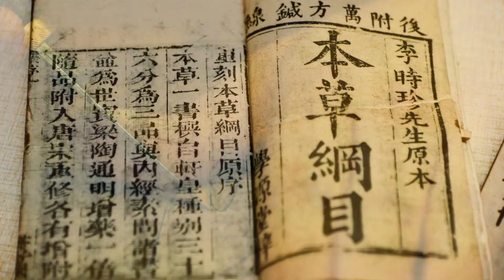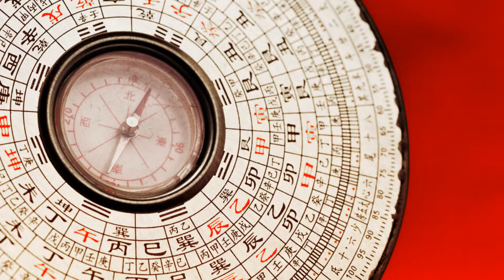Great Chinese Inventions That Influenced the World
Discover the astonishing innovations of ancient China. Journey back in time to explore how these groundbreaking inventions have shaped modern society and continue to influence our everyday lives.

From the creation of paper to the development of gunpowder, each invention is a testament to the ingenuity of ancient Chinese inventors. Learn about the origins of the magnetic compass, the elegance of porcelain, and the luxury of silk that spurred the growth of the Silk Road. Uncover the stories behind the mechanical clock,, and the strategic use of the crossbow in warfare. Dive into the fascinating history of the efficiency of the iron plough, and the advanced technology of the ancient seismograph.
Our video highlights the historical significance of these inventions and their lasting impact on global culture, technology, and economics.
Timestamps
00:00 - Introduction
00:47 - Paper (105 AD)
01:09 - Printing (618-907 AD)
01:39 - Gunpowder (9th century)
02:10 - Compass (11th century)
02:36 - Porcelain (Shang Dynasty, 1600–1046 BC)
03:03 - Silk (c. 2600 BC)
03:26 - Mechanical Clock (8th century)
04:01 - Iron Plough (6th century BC)
04:19 - Crossbow (5th to 3rd century BC)
04:36 - Seismograph (132 AD)
04:53 - Conclusion

Credits - Wikimedia Commons.